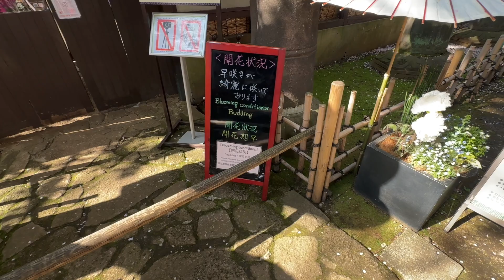竜泉のももちゃんお散歩動画 上野公園